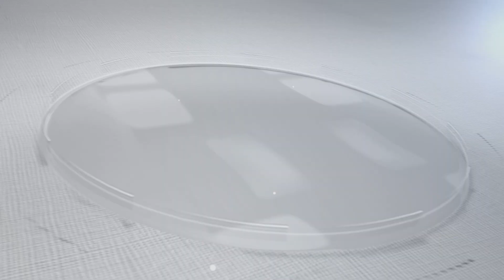Elevating Urban Living Standards at Phase 4 of DHA Islamabad-Rawalpindi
Explore the top-notch living standards at DHAI-R Phase 4!
Immerse yourself in the tranquillity of the ARL Nature Reserve, navigate seamlessly through the impeccably designed road network and witness captivating nightscapes that add a fascination to the surroundings.
Your dream living awaits in this meticulously planned and vibrant community.